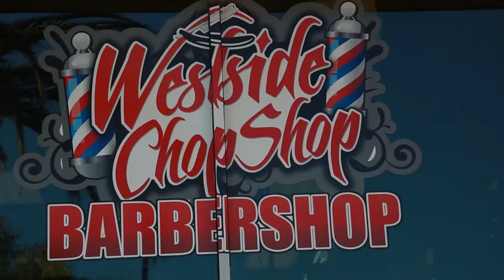West Side Chop Shop | Granada Hills Barbershop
The West Side Chop Shop barbershop offers its clients a high quality, professional service as well as a friendly environment where they get the confidence they need on their style and advice on the latest hair trends. After the original barbershop burned down, it was rebuilt in only 18 days at a new, more convenient location in Granada Hills, CA. The soul of the West Side Chop Shop hasn’t changed at all and the facilities include free Wi-Fi access, PS3 games on wall-to-wall screens and air hockey games, as well as private parking for cars and bicycles.